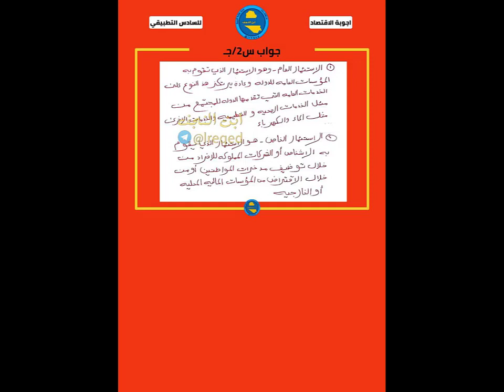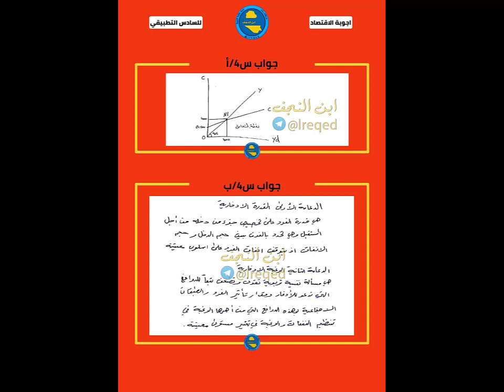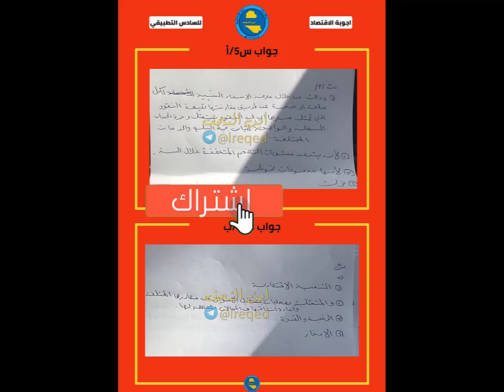الاجوبة النموذجية الاقتصاد السادس التطبيقي الدور الاول 2022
الحلول النموذجية للاقتصاد السادس التطبيقي الدور الاول 2022